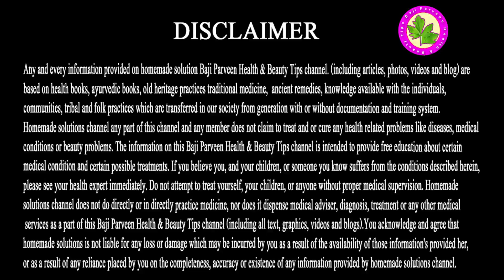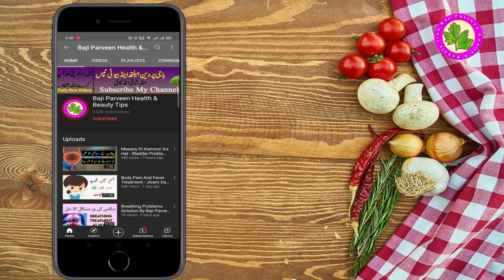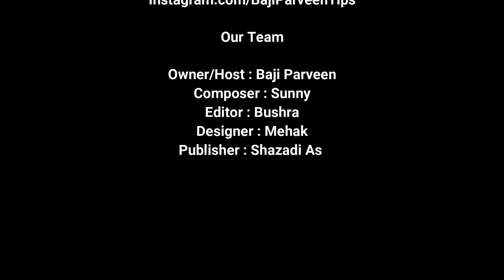Belly Fat Solution - Latka Hoa Pait Fori Andar Karen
Abdominal Fat, Or Belly Fat, Is Linked To An Increased Risk Of Certain Diseases. Most People Can Reduce Their Abdominal Fat Through Taking On Key Lifestyle Changes, Such As Eating A Healthy Diet Packed With Lean Protein, Vegetables And Fruit, And Legumes, And Exercising Regularly.

Ingredients
Dry Ginger
Mint
Nigella Seeds
Carom Seeds
Black Cumin
Fennel
Small Cardamom

Take All Ingredients In Same Quantity. Make Powder Of All Ingredients. Eat Half Spoon Of This In Morning And Evening After Eating Food.